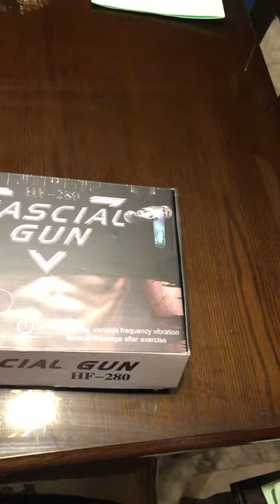Fascial Gun - Muscle Massage 6 Level Vibration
Peace ☮️ Love ❤️ Music 🎵 Lifestyle 🌎 Bike 🏍️ Travel 🚀
My Fascial Gun - Muscle Massage 6 Level Vibration
❤️🎵My favorite videos & playlists that will take you to beautiful memories🎵❤️
❤️Hello❤My name is Moneer ALRAWAHNA - Attorney at Law "Former Judge"❤️
💕 My Gadgets 💕 ☛☛☛☛☛☛☛☛☛☛
☛ The software used to record videos: Wondershare UniConverter
☛ The software used to record audio: Wondershare UniConverter
☛ The software used for editing: Wondershare UniConverter + Youtube Movie Maker
☛ The software used to compile images: PHOTOfunSTUDIO 6.1 HD Lite Edition + Youtube Movie Maker
☛ The software used for thumbnail: Adobe Photoshop
💕 أداوتي 💕
البرنامج المستخدم في تصوير الفيديوهات Wondershare UniConverter
البرنامج المستخدم في تسجيل الصوت Wondershare UniConverter
البرنامج المستخدم في المونتاج Wondershare UniConverter + Youtube Movie Maker
البرنامج المستخدم في تجميع الصور PHOTOfunSTUDIO 6.1 HD Lite Edition + Youtube Movie Maker
البرنامج المستخدم في الصورة المصغرة Adobe Photoshop